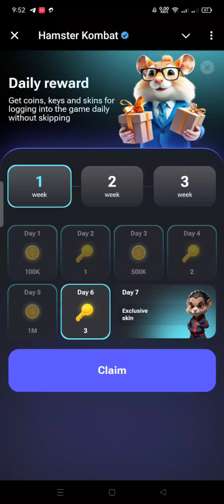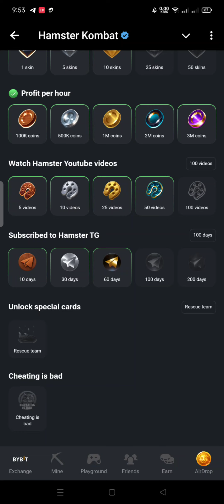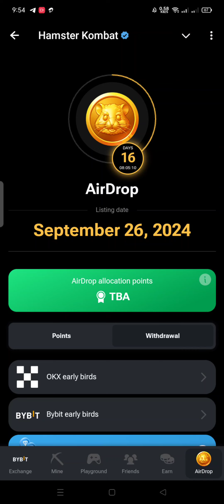Hamster combat new update today। Hamster combat listing date and price